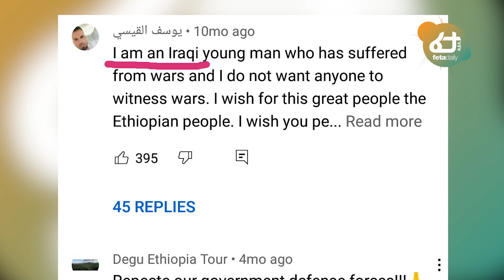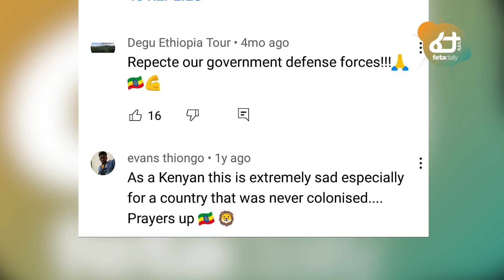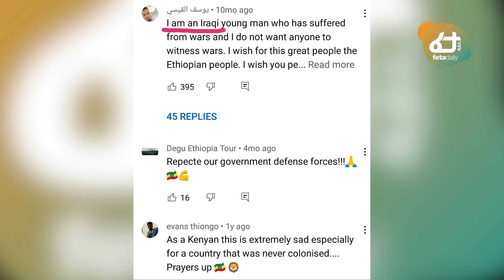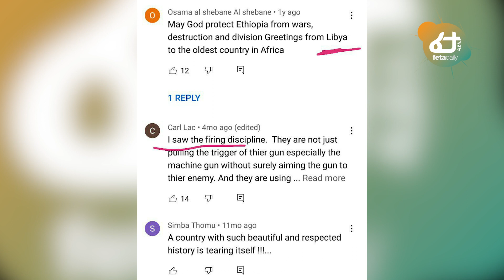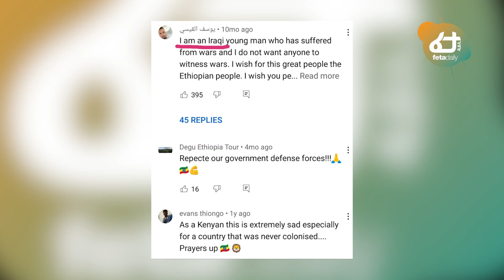Ethiopia - የ4 ደቂቃው የውጊያ ቪዲዮና የመቀሌው ጉብኝት | ደብረጺዮን ለምን ጠፉ?